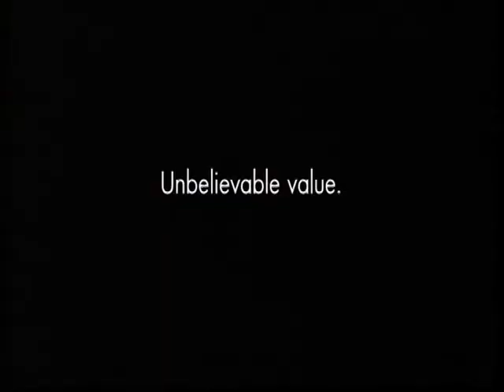2010AUG21A61.mpg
Advert 2010